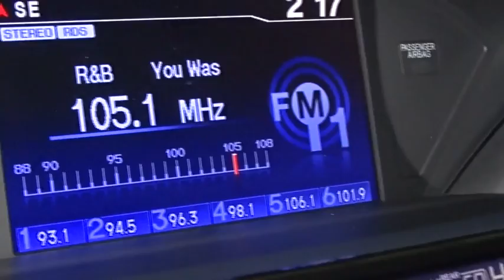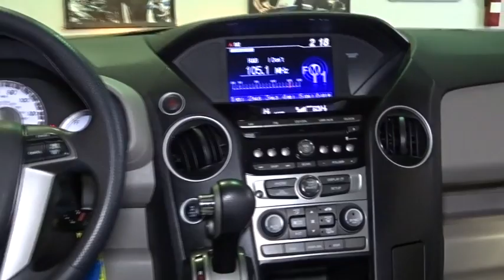2012 Honda Civic Woodside, Queens, Manhattan, Whitestone, Brooklyn, NY 168425T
2012 Honda Civic

Paragon Honda
57-02 Northern Blvd

Vehicle Location: 55-02 Northern Blvd, Woodside NY 11377.**No Games, No Gimmicks, The price you see is the price you pay** Paragon Honda is excited to offer this wonderful 2012 Honda Civic finished in Blue.MUST TAKE SAME DAY DELIVERY ON ALL ADVERTISED ITEMS. brbrbrbrTo find the best price, we do the research before you do to provide you with the best value on every vehicle. We are the winners of the prestigious President's Award 2 years in a row, due to our customer oriented sales process. Must present a print out of this ad to receive discounted price. Vehicle location noted is at time of writing this descriptionbrCertified vehicles:  2011+ Honda models with 80k miles or less. brThe displayed Pre-Owned Vehicles are in limited quantities, unique, and often are one of a kind based on the specific vehicle's options, colors and mileage. These Vehicles are offered on a first come first served basis, and subject to prior sales.brIt should be understood that the displayed vehicles are a sampling of what may be available, not every vehicle will be available continuously at all times and for every consumer, and often additional like vehicles will be available and not yet posted. brDue to the high demand for our individually selected vehicle inventory, there may be times that an individual vehicle is no longer available at the time you arrive at the Dealership. This is due to a time delay between posting the vehicle, its actual sale and delivery and removal from the web site. Posting, sale and delivery of all pre-owned vehicles is an evolving process. Sometimes displaying vehicles may still not be available for a variety of reasons, such as subject to prior sales, removal and transport elsewhere, awaiting title and ownership confirmation. brTo better insure the specific vehicle's availability, you should contact the Dealership to confirm its present availability.